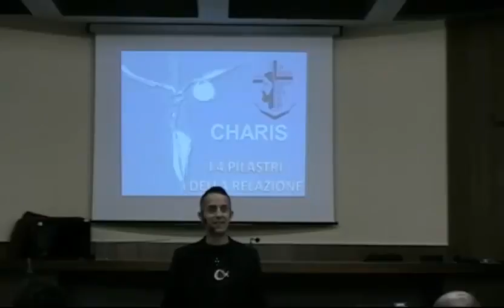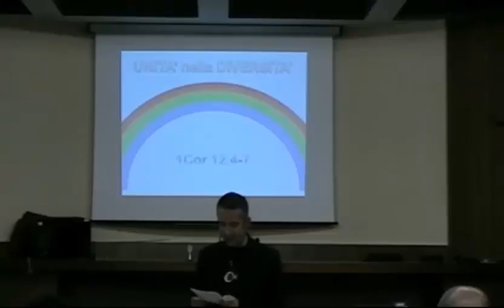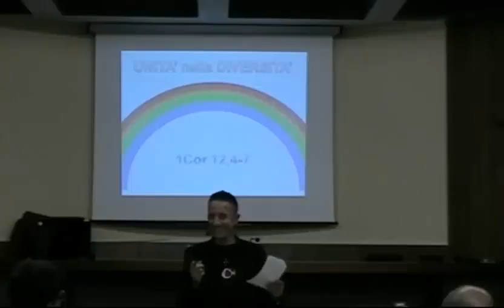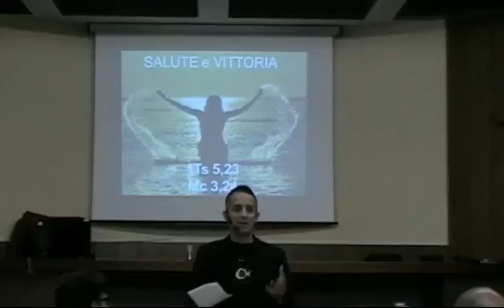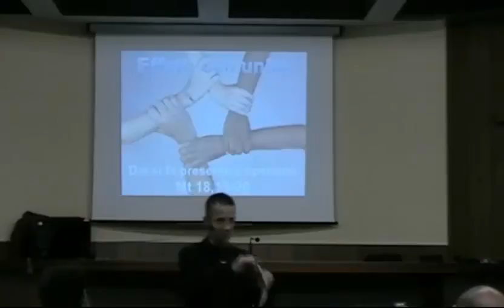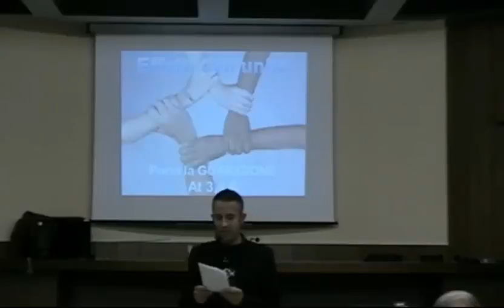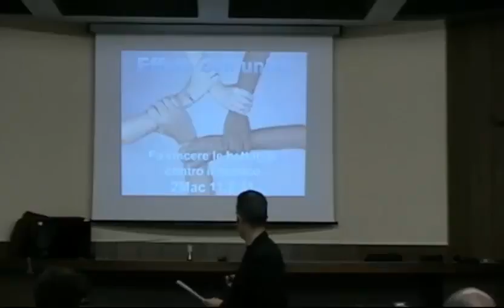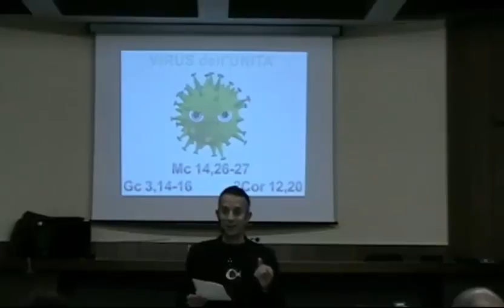Sii Guarito_CHARIS_I quattro pilastri delle relazioni_4_L'unità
"Dove 2 o 3 saranno UNITI IO DIO sarò in mezzo a loro e sarò OPERANTE" ha promesso Gesù.
Quindi la DIS-UNITA' o DIVISIONE sono un'opera del male che riesce (dividendo) a distruggere le belle opere di Dio.
Scommetti e lavora su questa UNITA' e così Dio lavorerà efficacemente nella tua vita in comunione con altri.